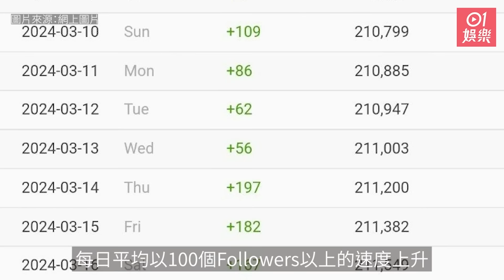今日娛樂 香港｜72歲前TVB富婆公開幫ViuTV宣傳再曬命 當場狂被胡楓窒到冇聲出｜夏韶聲入紙申請開演唱會未獲回覆 批紅館「大細超」 ：好唔公平｜陳曼娜｜夏韶聲｜曾淑雅｜王家晴｜3月19日娛樂新聞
今日娛樂 香港｜72歲前TVB富婆公開幫ViuTV宣傳再曬命 當場狂被胡楓窒到冇聲出｜夏韶聲入紙申請開演唱會未獲回覆　批紅館「大細超」 ：好唔公平｜01娛樂

現年72歲的陳曼娜（Manna）在TVB拍過多套劇集，近日亮相ViuTV新劇《飛黃騰達》，劇中飾演炒股女富豪，現實中也是圈中有名小富婆，靠投資股票、樓市幾十年致富，在劇中可說是本色演出。

TVB綠葉王陳狄克日前離世終年76歲。今（18/3）「東主」TVB表達慰問。

「香港搖滾之父」夏韶聲（Danny）今日（18/3）現身尖沙咀出席香港文創互動發展協會發佈會，他受訪時爆料指自去年11月入紙申請紅磡開2場告別演唱，到現時仍未得到回覆，感覺不受尊重：「或者我睇住個鏡頭咁講，你哋不如問吓紅館點解喺我哋呢批嘅藝人同你哋攞期係咁難呢？我攞咗期好耐。我由11月申請到而家係冇回覆，我想講呢個唔係第一次嘅事。」

0:00 凍齡視后分享拍攝花絮靚出新高度 「最強拍檔」首曝光
1:01 女團COLLAR成員又出事 「門面擔當」Candy被踢爆疑在IG買粉絲
2:05 夏韶聲入紙申請開演唱會未獲回覆 批紅館「大細超」 ：好唔公平
4:18 72歲前TVB富婆公開幫ViuTV宣傳再曬命 當場狂被胡楓窒到冇聲出
5:13 抗癌女星跑10K創個人最佳成績 素顏狀態極佳罕晒逆天長腿勁吸睛
6:32 LOONG 9成員各有外號 「妙音龍子」「溫柔小金龍」震驚網民
7:22 Jumbo曾淑雅生B後極速修身擺脫巨肚 曬零贅肉螞蟻腰少女身材